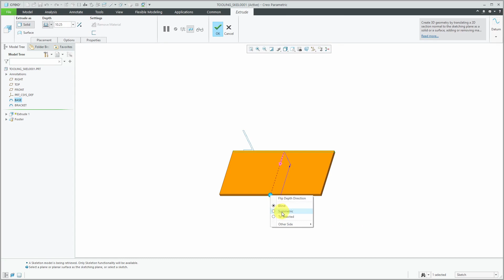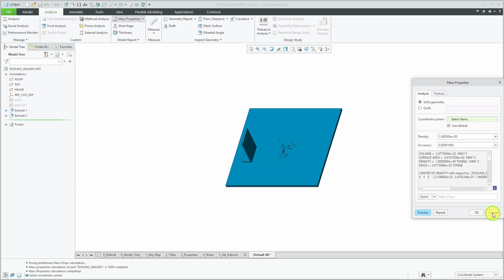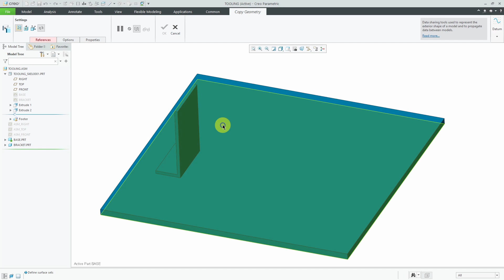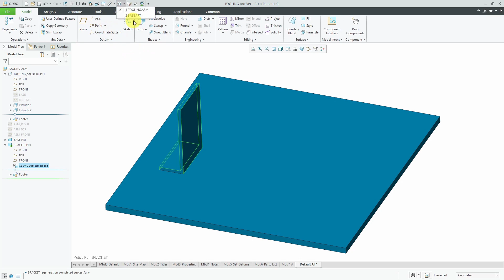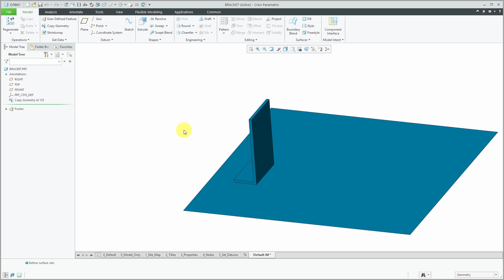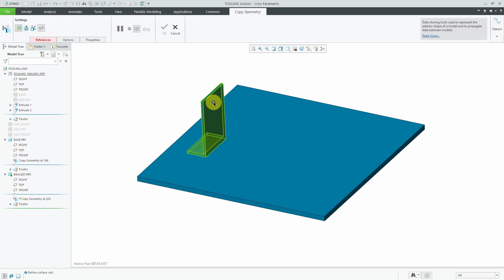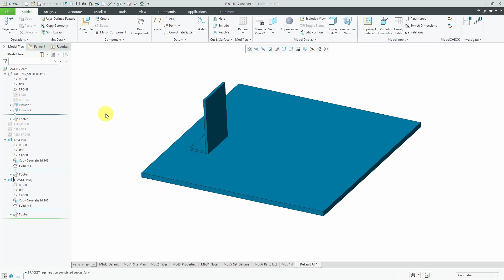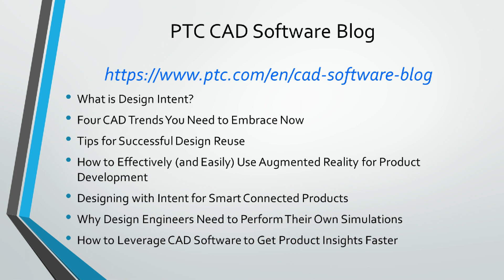Creo Parametric - Why create Skeletons with Surfaces?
This Creo Parametric tutorial video responds to a user question to answer why surface features are preferable to solid features when creating a Skeleton model for use in Top Down Design.

Thanks,
Dave